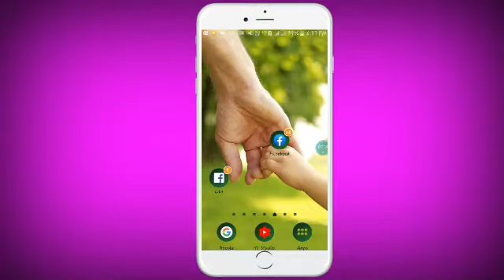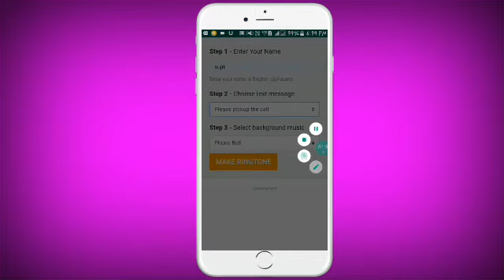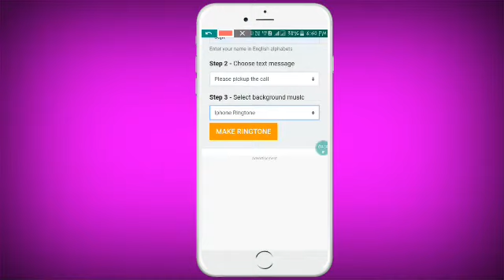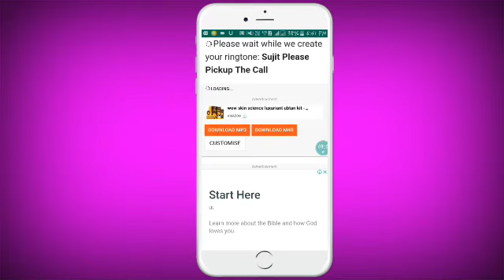NameRingtone||apna naam ka ringtone kaise banaye|| in hindi me||how to create name ringtone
title this video'

Name_Ringtone||apna naam ka ringtone kaise banaye in hindi me||how to create name ringtone

hii friends maine is video me bataya he .
kese ap apna mobaile phone se
apna name ka ringtone banasakten he.
umid karta hu video ap logo ko acha lage ga.

keywords'